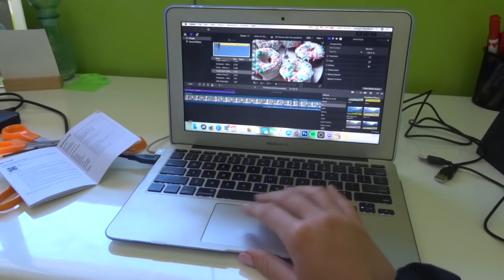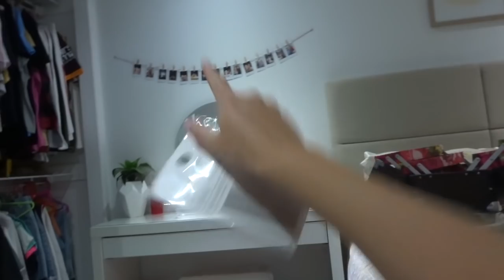decluttering my room + HUGE wardrobe clean out | VLOG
Hey Friends,

This clean out was way overdue!!

- Love G
xxxx